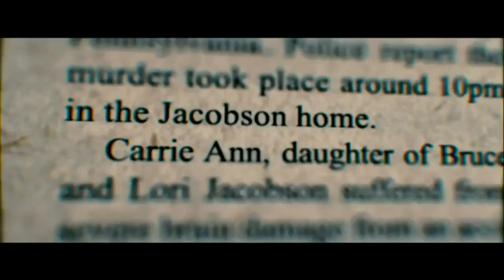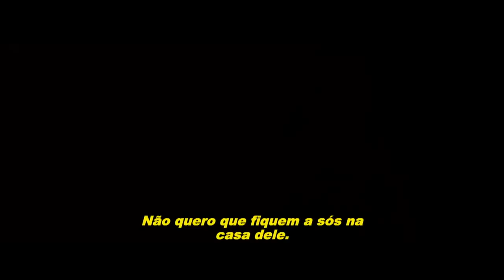A Última Casa da Rua (trailer)